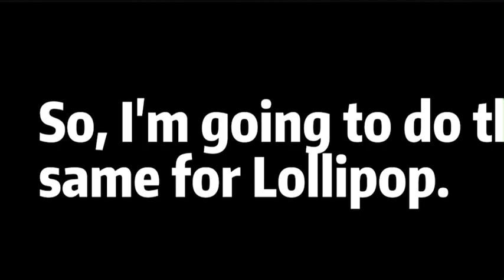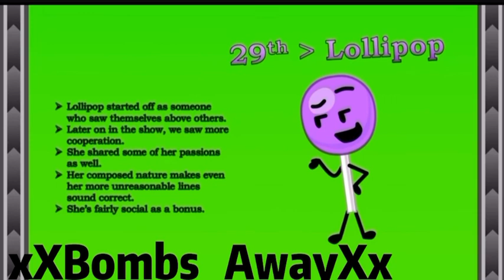The Lollipop Fanbase: A Compilation of Rankings that Support Lollipop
Inspired by @APOYOSC's "The Eggy Fandom"